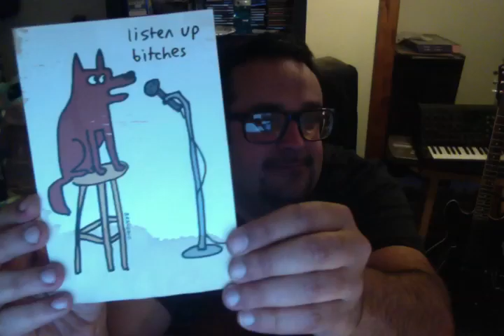Body and Soul?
an ode to Bob Forrest of Thelonious Monster :)